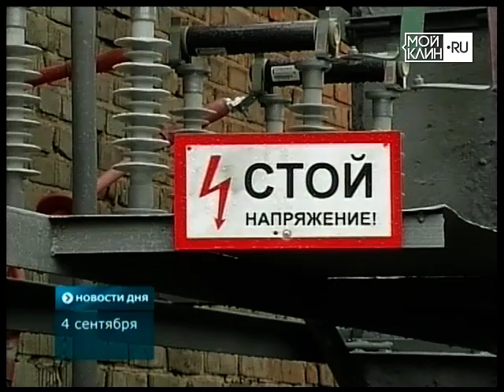Электроподстанция "Першутино" работает на все сто